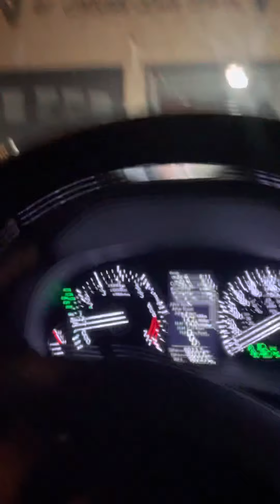Time to come back home from work (the video is in my street). Brampton Ontario canada 🇨🇦